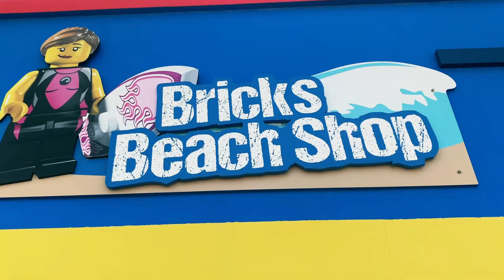WE VISIT LEGOLAND DUBAI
In 2018, our dad promised us a visit to Legoland if we do good at school. So guess what. we did real good. So they had to take us. Here are our impressions of Legoland in Dubai.